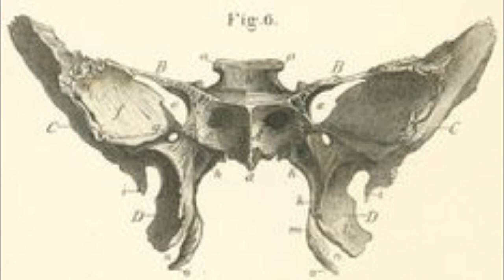OCULTISMO - Baphomet Esfenoide